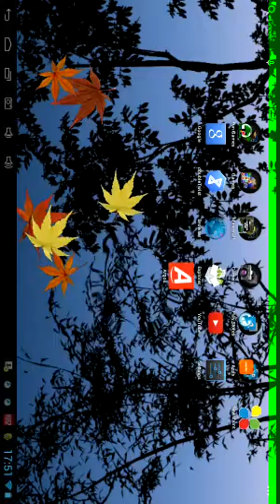Minecraft Mushroom Farm (1)